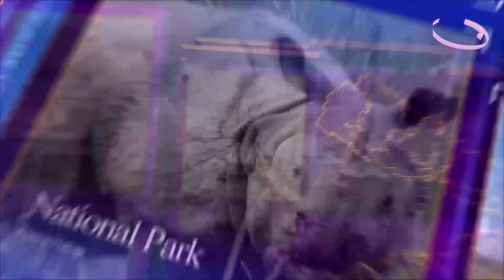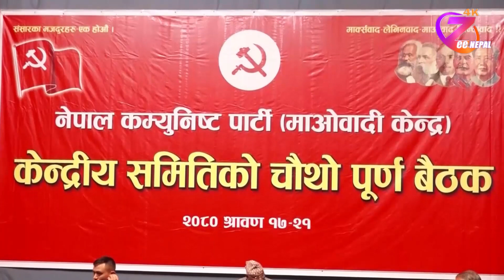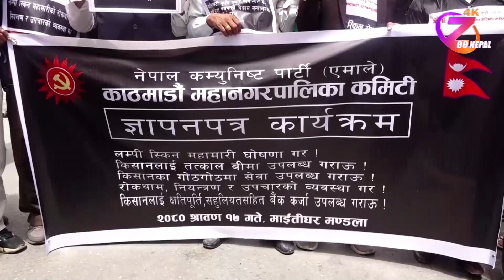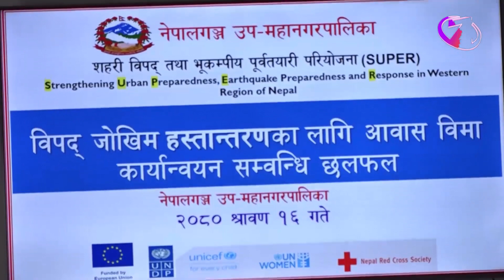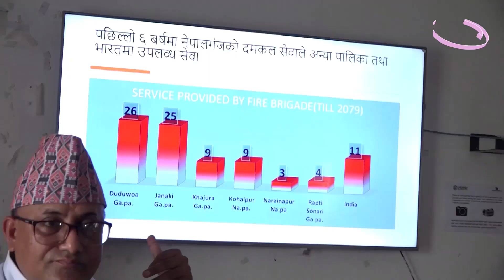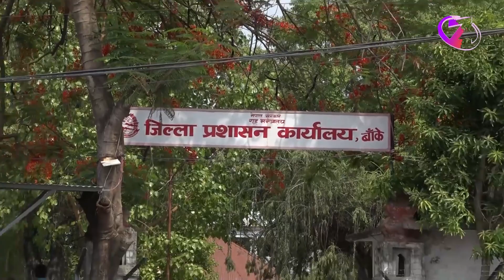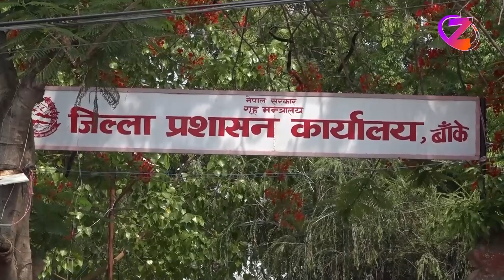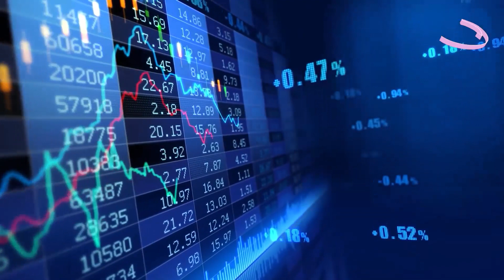ZeeNews 2080 shrawan 17 ll ZeeNepal 4K TV